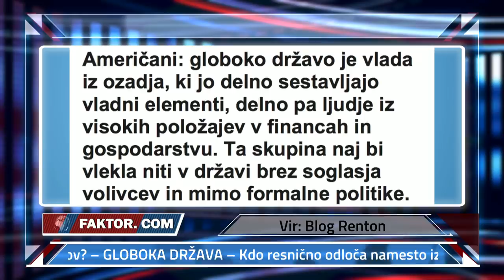FAKTOR #276: GLOBOKA DRŽAVA (dr. Ernest Petrič, Jan Zobec)